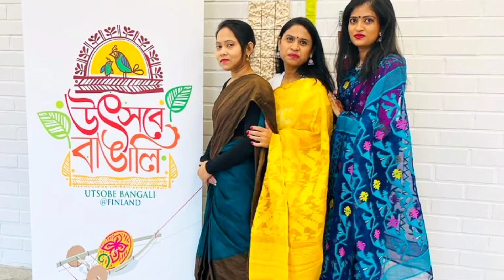প্রবাসে এত দিন পর বাংলাদেশকে ছুঁয়ে দেখতে পেলাম নববর্ষের অনুষ্ঠানে|ঘরে ইফতারের তুলনা নেই|শপিংএ...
অনেক দিন পর বাংলাদেশকে ছুঁয়ে দেখা হল নববর্ষের অনুষ্ঠানে।
|ঘরে ইফতারের তুলনা নেই|ঈদ শপিং..